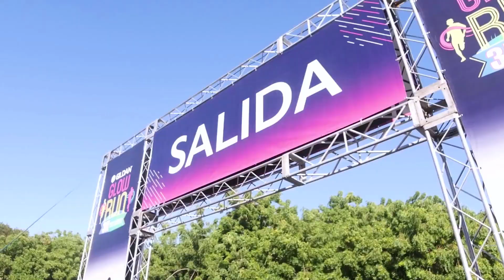Glow Run in the Dominican Republic | Gildan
The Gildan Glow Run is back in the Dominican Republic! Take a look at behind-the-scenes photos from this weekend, where over 2,000 employees and their families participated in this activity that promotes the health and well-being of our people and supports a great cause.